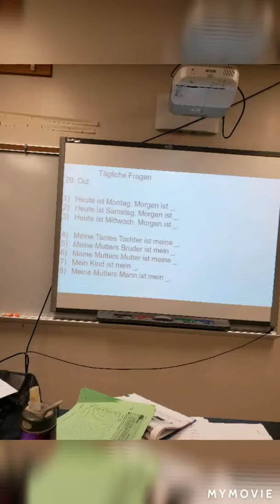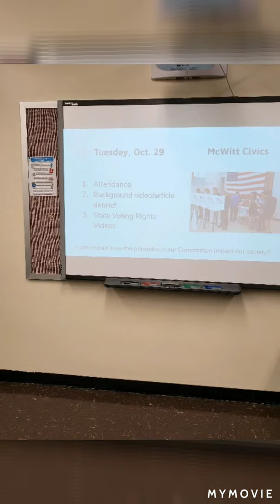10/29/19 vlog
This is a look into a day in my life on a school day.